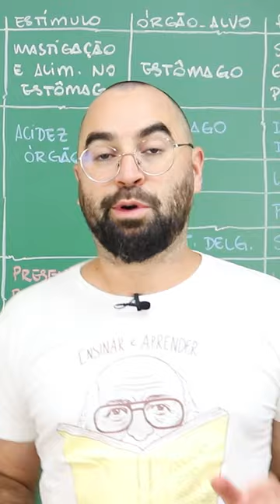Mascar chiclete faz mal para o estômago?